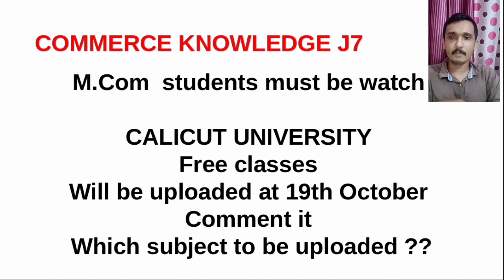M.com students Calicut University-Comment it- which subject you wanted? comment it.